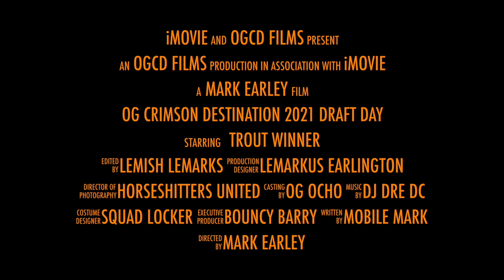2021 Draft Trailer